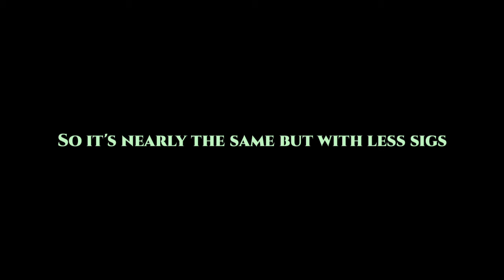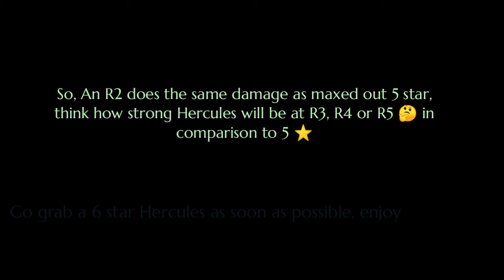MCOC Maxed 5 Star Vs 6 Star Rank 2 Hercules Damage Comparison | Marvel Contest of Champions 2023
In this video I will show you MCOC maxed  5 star vs 6 star rank 2 Hercules damage comparison in marvel contest of champions january 2023

Music used here are copyright-free music of NCS, all credits of music goes to their creators